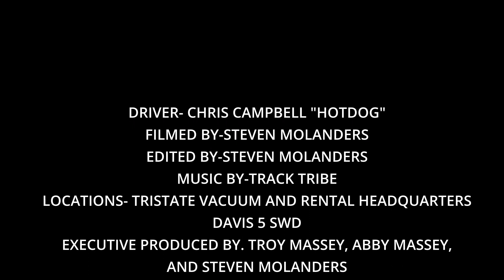GRIPPIN' THE WHEEL S 2 EP 7 "HOTDOG"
On this episode of Grippin' the Wheel, we catch up with Tri-State Vacuum and Rentals very own Chris Campbell, AKA "HotDog".  We find out what HotDogs passions are, why he enjoys working at TriState and more.

Facebook.com/tristatevacuumandrental